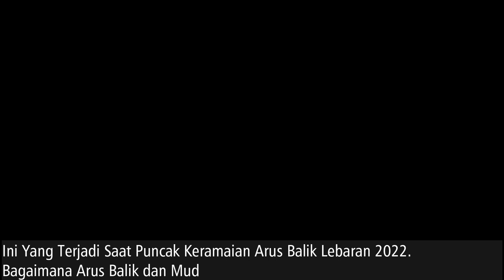INILAH KERAMAIAN YANG TERJADI SAAT PUNCAK ARUS BALIK LEBARAN‼️ Bagaimana Untuk Prediksi Tahun Ini⁉️